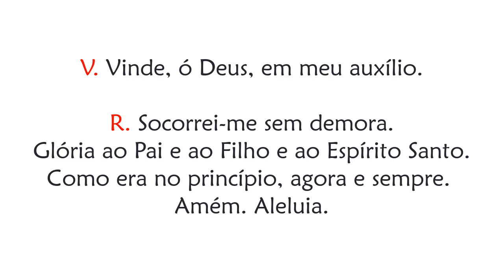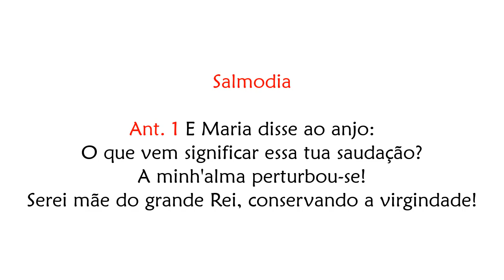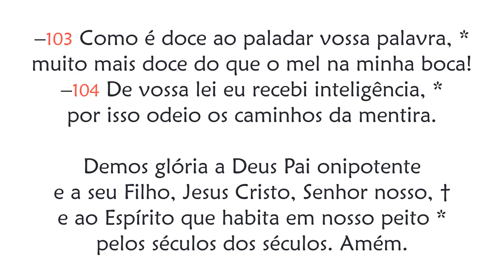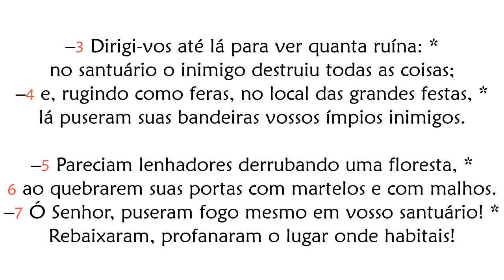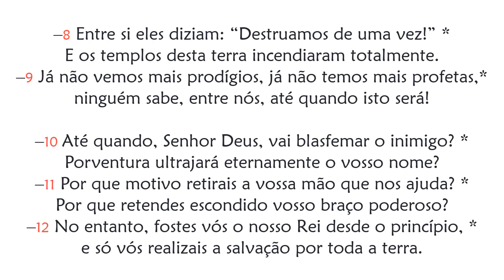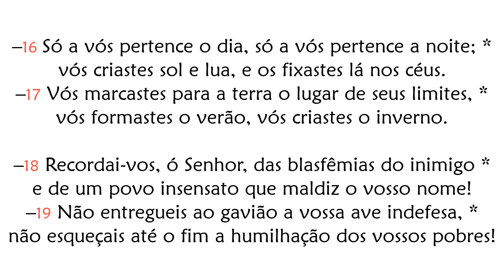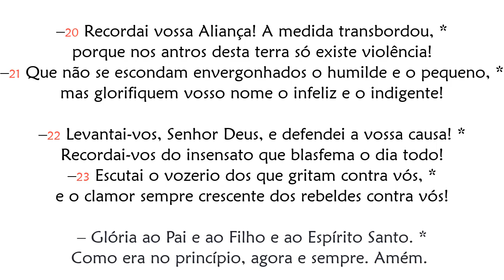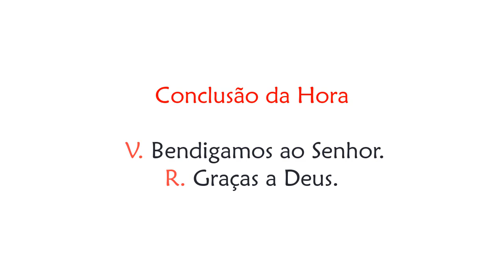Hora Nona de Terça-feira da 3ª Semana do Advento